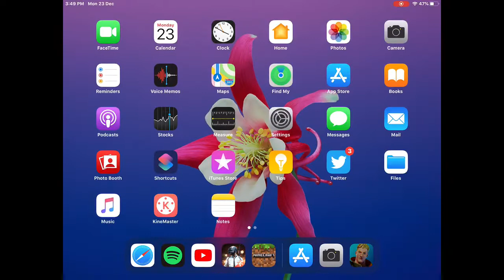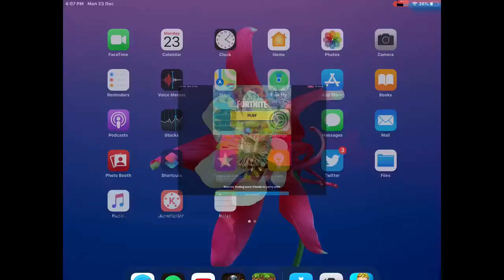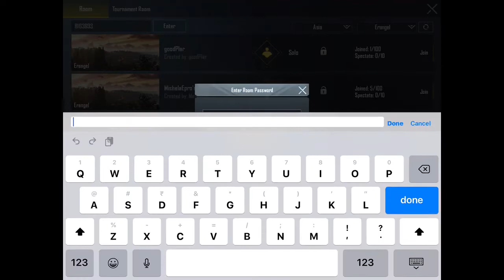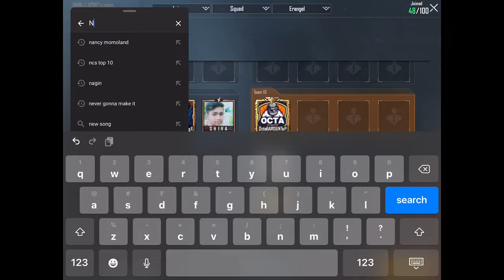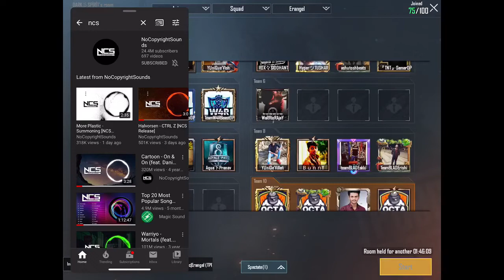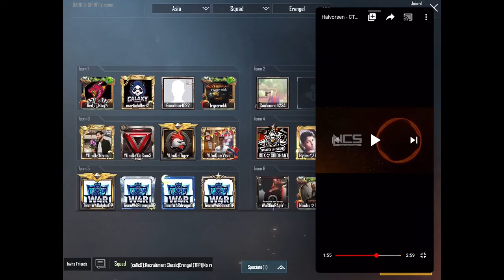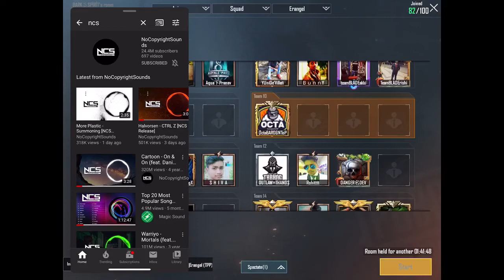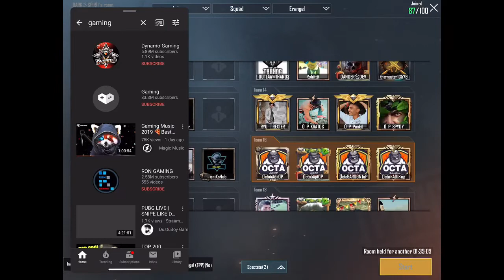PUBG MOBILE ONLY RUSH on ipad